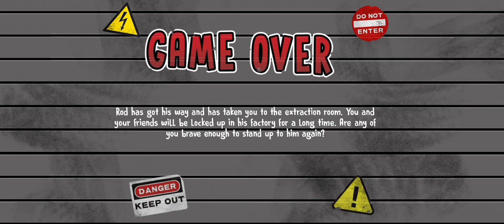Ice Scream 1,2,3,4,5,6 Extreme & Hard Mod Gameover